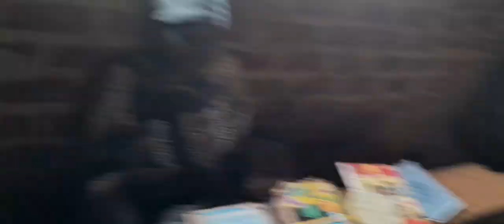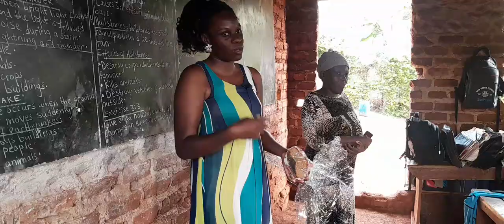How I celebrated 1000 subscribers with this village school. VillageLife.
How I celebrated hitting 1000 subscribers on youtube with this village school in my community.